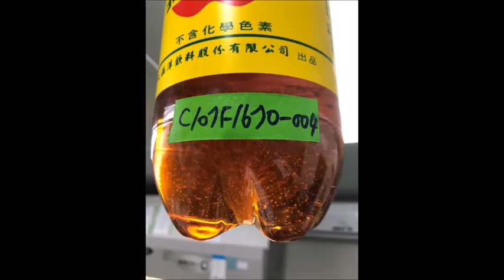蘋果西打出現沈澱物 928前製造品下架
（中央社記者黃旭昇新北13日電）大西洋飲料公司製售寶特瓶裝蘋果西打（2000mL）出現變質與異物沉澱，新北市府衛生局今天表示，調查為生產線故障，要求公司必須將製造日期9月28日前的寶特瓶裝飲料全面下架。